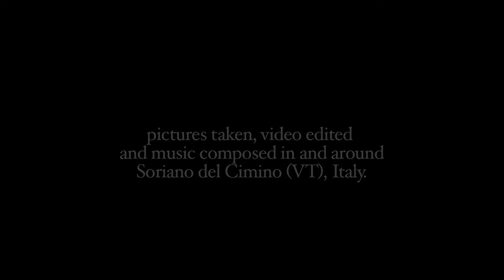life in soriano - the rock and the moon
A 3:00 ltimelapse video about italian countryside, from dusk to dawn.
all pictures taken and all music composed in Soriano del Cimino, Italy.